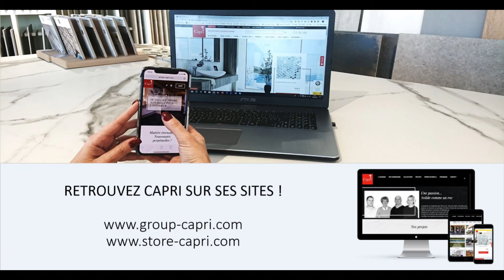Le rendez-vous déco d'Emilie Capri : habiller votre intérieur avec du marbre ?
Matériau de prédilection dans la décoration intérieur, le marbre n'est pas réservé qu'aux réalisations luxueuses. Découvrez toutes les facettes du marbre !

►On a souvent des a priori sur la difficulté lorsqu'il s'agit de poser pour la première fois du parement, de la mosaïque ou encore du dallage.
Si l'on a de bons produits, des outils adaptés et les conseils avisés d'un professionnel, la pose de revêtement de sol ou de mur est à la portée de tous !

►L'entreprise Capri est née il y a plus de 50 ans, d'une passion pour la pierre naturelle qui se transmet depuis 3 générations. Cette passion mène tous les ans Capri aux quatre coins du globe pour dénicher les plus belles pierres et ainsi vous proposer des dallages, mosaïques, vasques, parements, mobiliers et décorations de jardin, que vous ne trouverez pas ailleurs.
Aujourd'hui, en plus de la pierre naturelle, l'entreprise capri propose désormais un large choix de carrelage unis, effet 3D ou encore imitation carreaux de ciment, bois, béton, métal, pierre naturelle, marbre.

►Spécialiste de la décoration d'intérieur comme de l'aménagement extérieur, Emilie Capri distille ces conseils tout au long de l'année, au grès des saisons, à travers de courtes vidéos traitant d'une thématique à chaque fois différente.